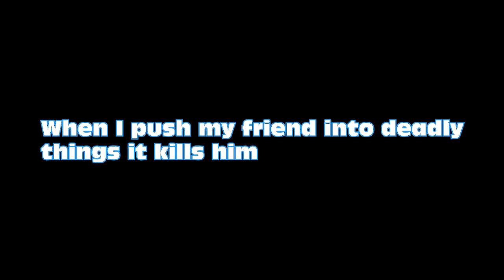Little Big Planet 2 Part 4: When I Push My Friend Into Deadly Things it Kills Him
And some more Little Big Planet 2!! Our true friendship finally gets put to the test